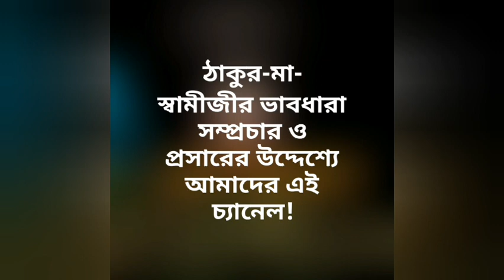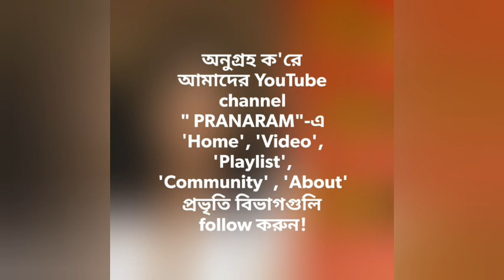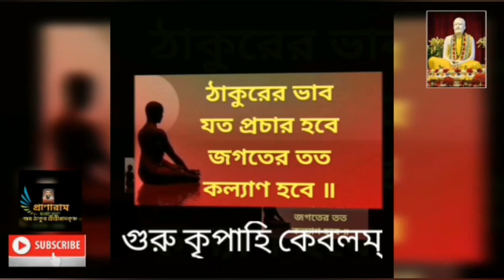পালাকীর্তন--"চাপাল গোপাল উদ্ধার"--১ম পর্ব